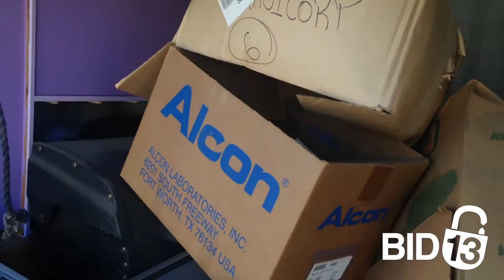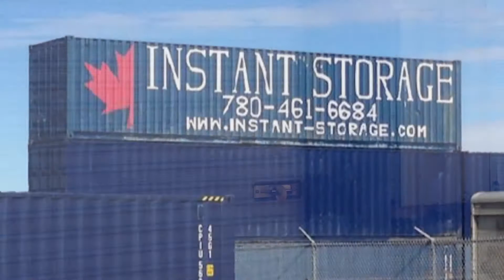Instant Storage Unit AT244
A lot of boxes, mattresses and storage containers inside of this unit. You can also spot some pretty neat furniture pieces as well. Bid now and you could be the lucky winner.

This unit is located at:
Instant Storage
6804 51 Ave NW
Edmonton, AB
T6B 2P4